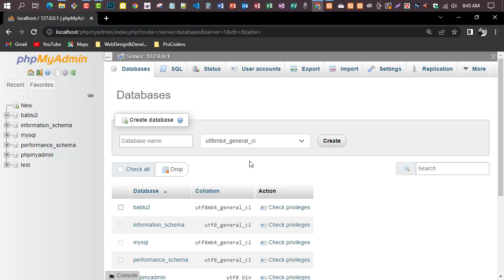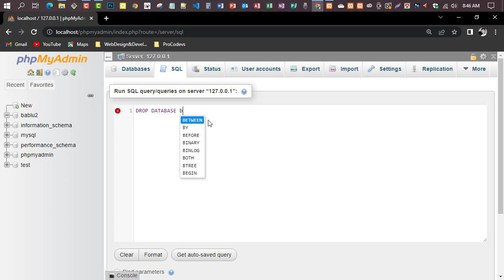MySQL Database | Delete Database | Part 03 | Mohammad Bablu YT | 2022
MySQL Delete Database